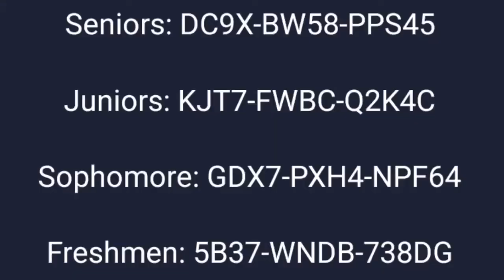Wildcat TV News: 9/8/22